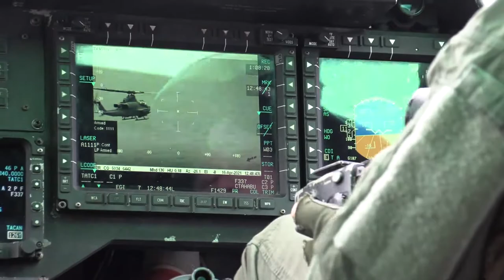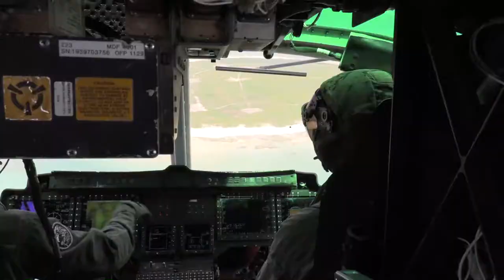HMLA-267 Mission Rehearsal Exercise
OKINAWA, JAPAN
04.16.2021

Marines with Marine Light Attack Helicopter Squadron (HMLA) 267 conduct flight operations during a mission rehearsal exercise (MRX) over Okinawa, Japan, April 16, 2021. The MRX served as a culminating event for HMLA-267 as they near the end of their time in Okinawa as part of the Unit Deployment Program. (U.S. Marine Corps video by Lance Cpl. Dalton J. Payne)

Film Credits: Video by Lance Cpl. Dalton Payne
1st Marine Aircraft Wing